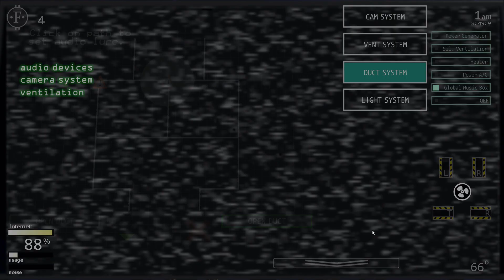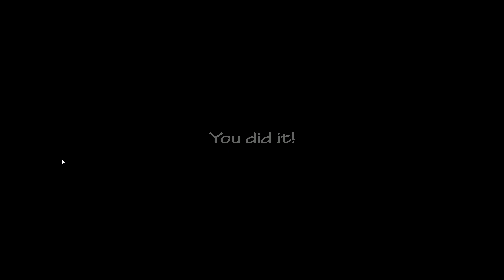FNaF: Ultra Custom Night - Freddy Fazbear Pizzeria Simulator (FFPS) Challenge Complete!!!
Game Information:

Welcome to one of the biggest FNaF mashups yet!

An 100+ character roster, with each character able to be customized in AI difficulty between 0 and 20, there is nearly endless possibilities for your own Custom Nights!

Stay in the office, close doors, check the vents, wind the music box, collect Faz-Coins, use the Power Generator, Heater, Power A/C, look at two Pirate Cove curtains and much, much more!

PC Specs:

CPU: Intel I7-9750H
Graphics: Nvidia GeForce Rtx 2070
Memory: 16GB DDR4-2666 Dual Channel
Storage: 256GB Nvme M.2 SSD + 1TB, 400RPM SSHD
Screen: 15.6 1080P IPS 60Hz
Operating System: Windows 10 Home 64 bit